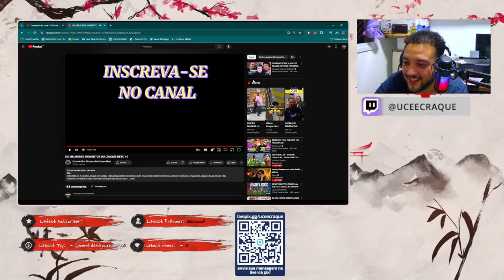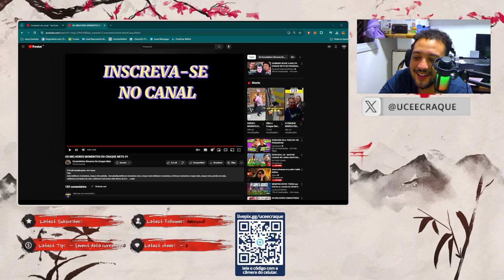CRAQUE NETO PISTOLA MELHORES MOMENTOS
00:00 INÍCIO
00:30 INCREVA-SE
00:59 FINAL